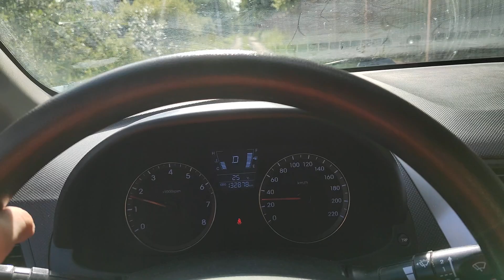Надпись на моей жизни